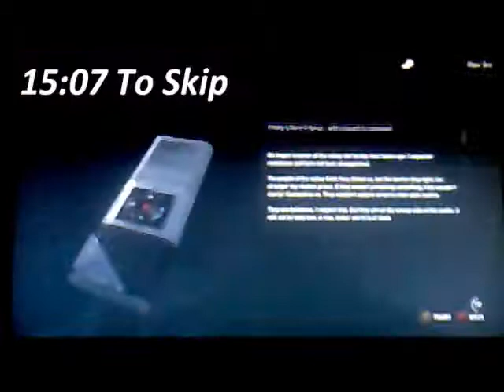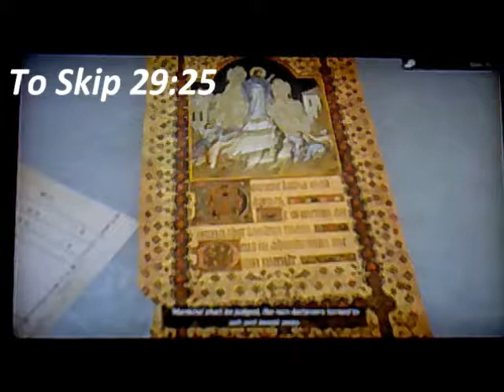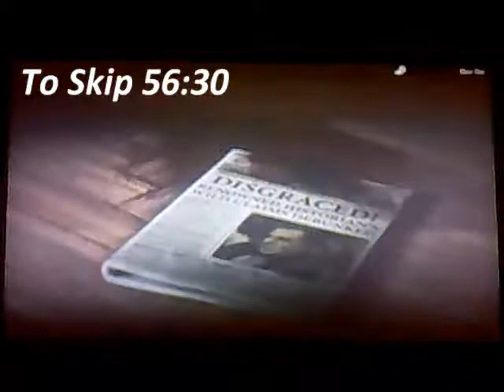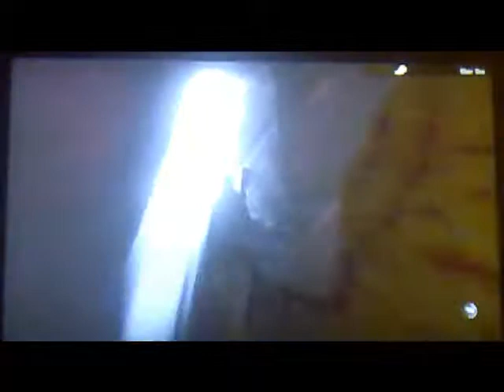Rise of the Tomb Raider Walkthrough part 6